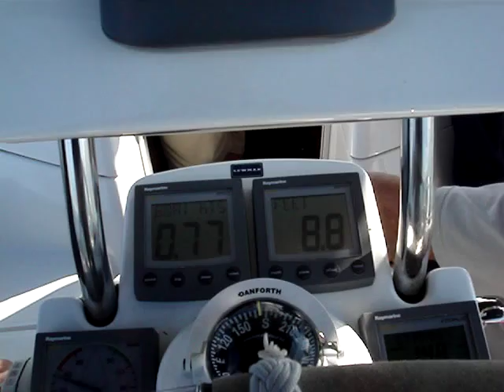Sailing and discussing while listening to Jason Mraz